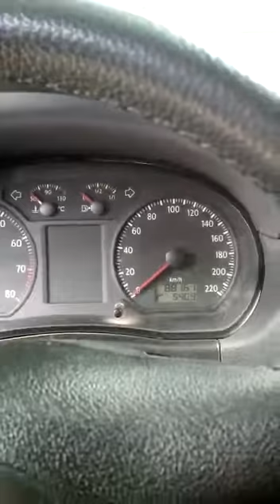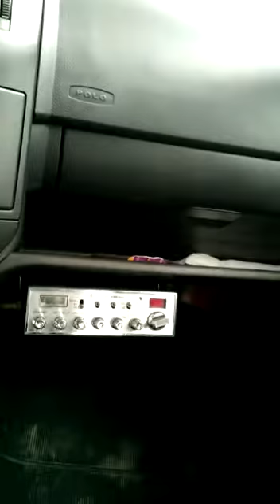Polo Hatch 9n3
Polo Hatch 2007